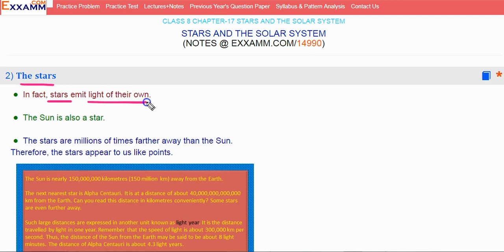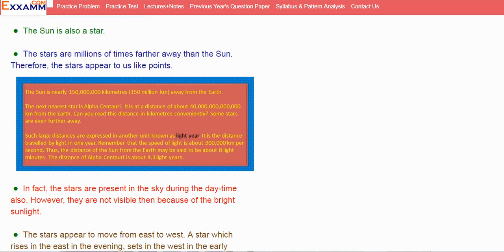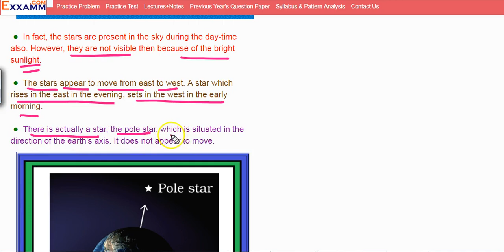𝐓𝐡𝐞 𝐬𝐭𝐚𝐫𝐬|Class8 Chapter17|CBSE|NCERT